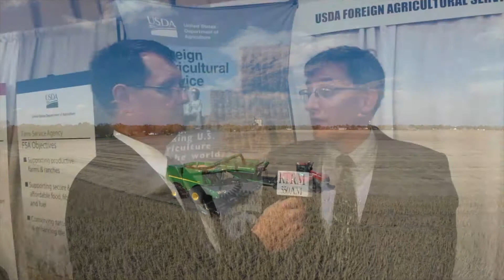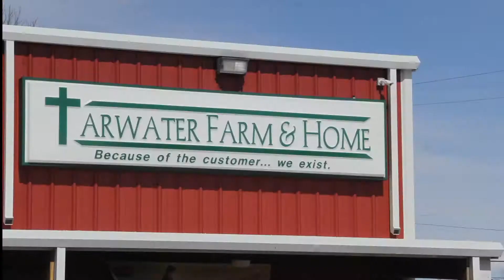AGetc - Barbara Rater - December 07, 2017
Kyle: Hi, this is Kyle Bauer visiting with Barbara Rater. She's a director of National
Agricultural Statics. Barbara, you have a census that you are in right now, and will
end very soon, in February, tell me about that?